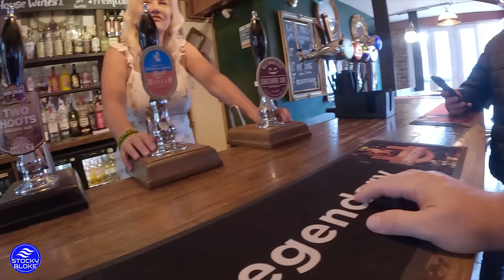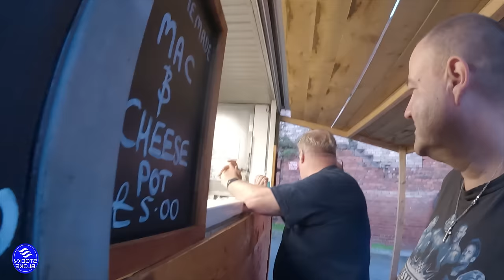Stocky And Random: The Ultimate Pub Crawl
Random and Desperate came to my flat and said come on we are going for a drink, we ended up doing a pub crawl around Stockport.